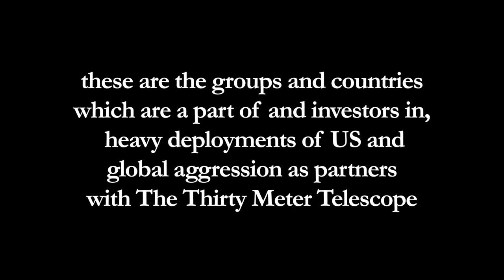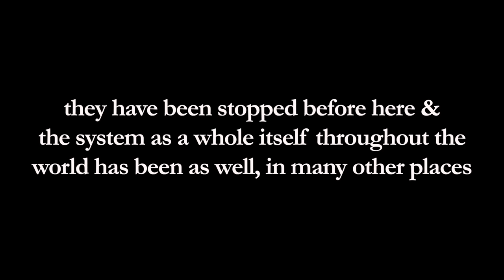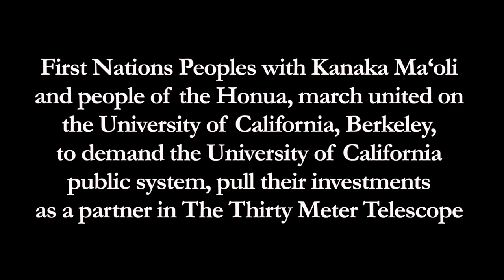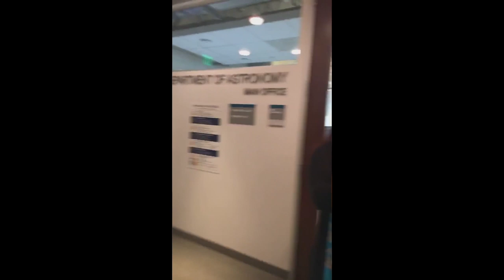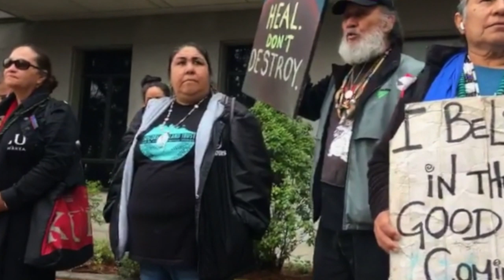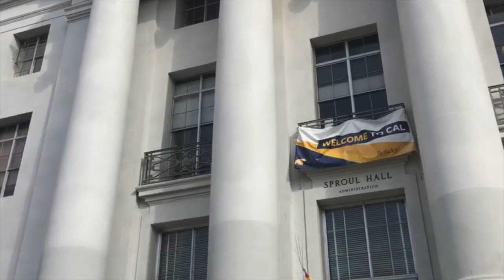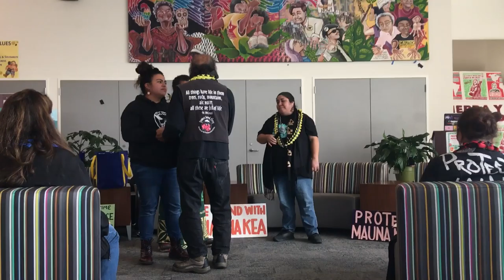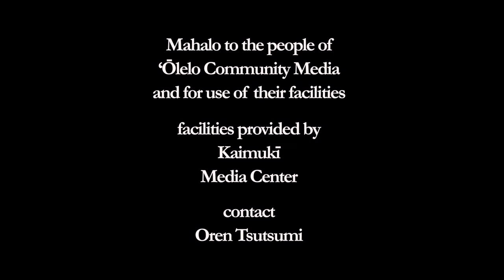DivestFromDestruction, University of California, Berkeley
First Nations Peoples with Kanaka Ma‘oli and people of the Honua, march united on the University of California Berkeley, to demand the University of California system pull their investments, as a partner in The Thirty Meter Telescope

University of California Berkeley Department of Astronomy 9:14 - 21:03
Ceremony, The Campanelli 21:07 - 28:18
March to Sproul Hall through Sather Gate 28:19 - 33:17
Speakers at Sproul Hall 33:17 - 1:55:20
Multicultural Community Center 1:55:23 -

UC Berkeley
Office of the CFO of UC Berkeley

Mauna Medic Healers Hui
Mauna Kea comes to U.C. Berkeley: STOP TMT!
UC Berkeley students deliver their letter of protest to the TMT and in support of the protection of Mauna Kea to the UC Berkeley School of Astronomy.

March Through UC Berkeley to Rally at Sproul Hall

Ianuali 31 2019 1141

/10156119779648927/ 31 Ianuali 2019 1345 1st part

31 Ianuali 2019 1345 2nd part

31 Ianuali 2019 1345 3rd part

music EFF: Open Audio License version 1
Ludwig van Beethoven's Symphony No. 5 in C minor
Conductor: Simon Schindler
Ensemble: Fulda Symphonic Orchestra
Location: Grosser Saal der Orangerie Fulda

these are the groups and countries which are a part of and investors in, heavy deployments of US and global aggression as partners with The Thirty Meter Telescope:

Inter-University Research Institute Corporation National Institutes of Natural Sciences
2-21-1 Osawa, Mitaka, Tokyo 181-8588, JAPAN

National Astronomical Observatories of the Chinese Academy of Sciences
Address：20A Datun Road, Chaoyang District, Beijing, China

Some astronomers say the Thirty Meter Telescope, which was originally estimated to cost $1.4 billion, will now take some $2 billion to complete.
~ Dennis Overbye, New York Times